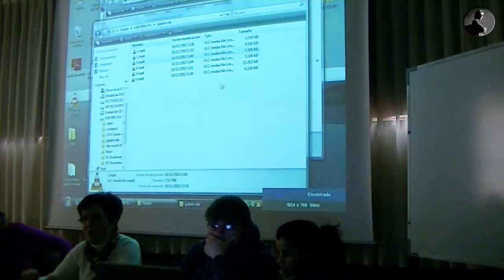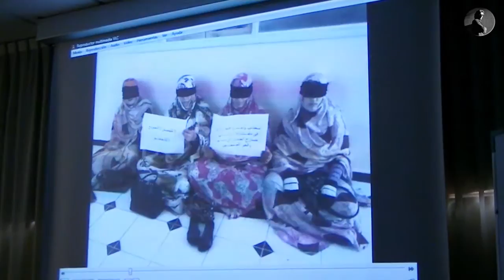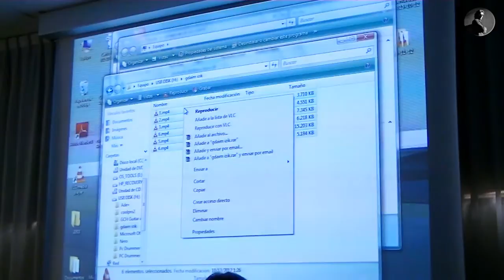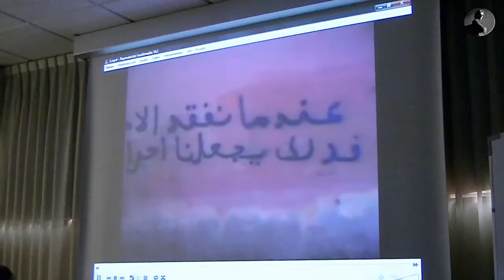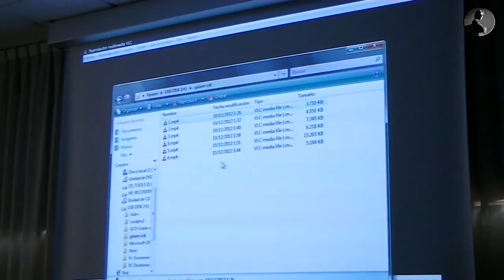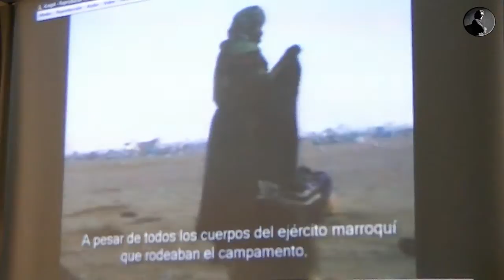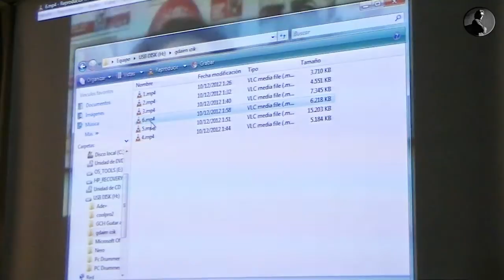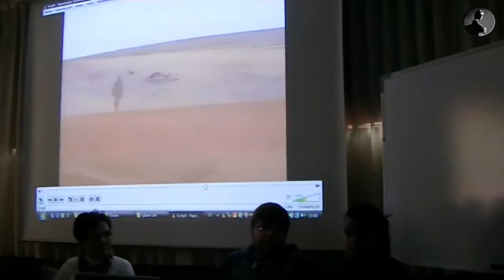10-12-2012 MESA REDONDA LAS VIOLACIONES DE LOS DERECHOS HUMANOS A NIVEL INTERNACIONAL.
En la Facultad de Derecho (Uniovi) una mesa redonda sobre las violaciones de los DD.HH. en el ámbito internacional con motivo del Día de los Derechos Humanos.

En la mesa, organizada por la Asamblea Abierta de Derecho, intervienen los siguientes ponentes:

-Maria de los Ángeles Aberturas, abogada y activista de Amnistía Internacional Asturias.
"Una visión general de los derechos humanos, sus defensores y el activismo".

-Luis Plaza Velez, dirigente de la CUT (Central Unitaria de Trabajadores de Colombia)
que hablará de la situación actual de Colombia

-Javier González Vega, catedrático de Dcho. Internacional Público y Relaciones Internacionales se encargará de Palestina

-Xaime Aranda, Miembro del Conceyu Asturianu de Solidaridá con Chechenia
"Chechenia, un conflicto olvidado".

-Tfarrah Hanafi, Activista de la Comunidad Saharaui en Asturias
"Represión en los territorios ocupados en el Sahara Occidental"